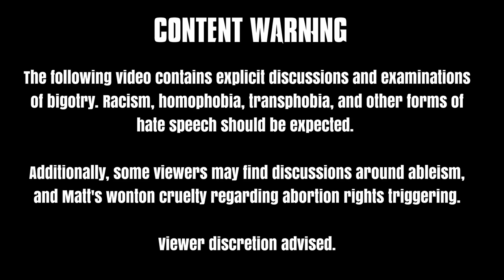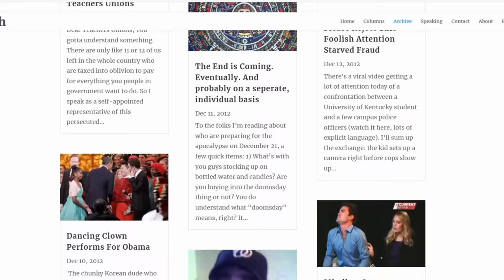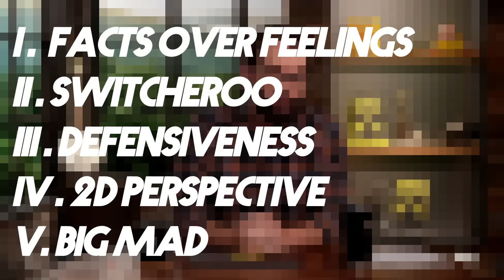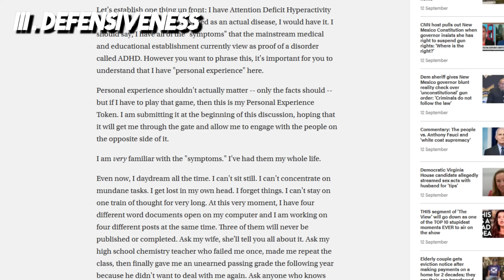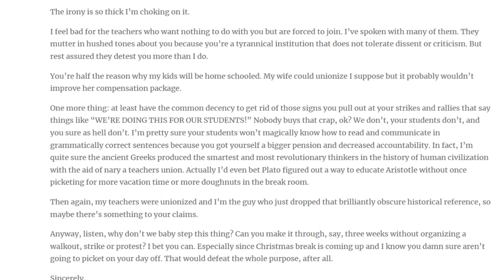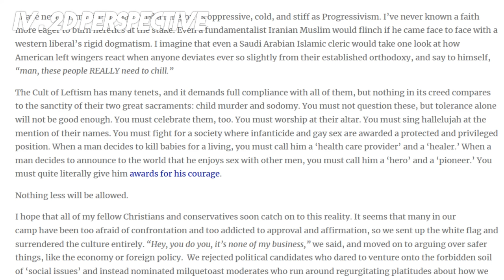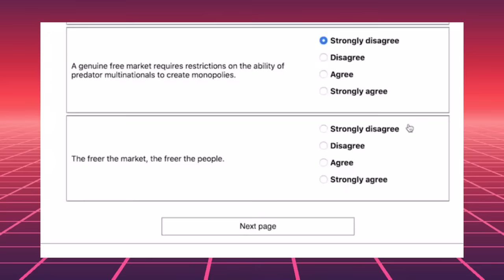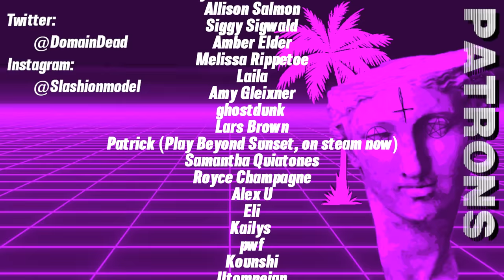The Sad, Unremarkable Mind of Matt Walsh - Part 1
@whitebataudio EDITOR'S NOTE: I am aware of the WONTON mistake in the opening. Thank you, Grammarly autocorrect. Also, my fault for not noticing.

Additional Music by White Bat Audio